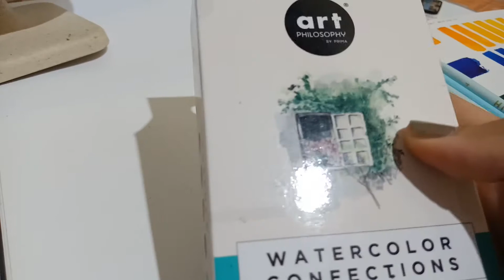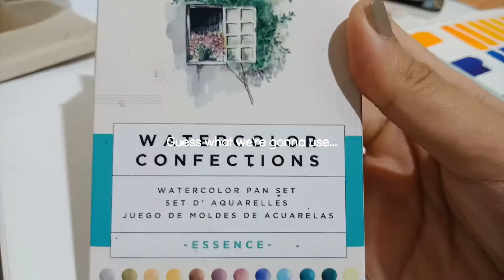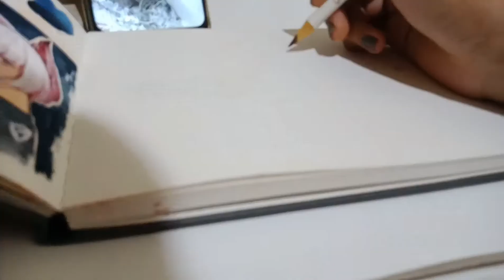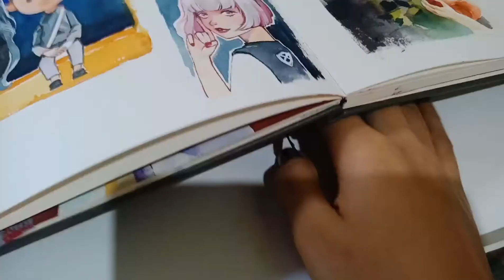January Artwork 'Emotion' Process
There are lots of 'what if's' in our lives that we thought of and I just wanna share mine.

'What If'
...He said those things before we split and we're still together.
...He really thought of those but just afraid.

But what if he's really not into you and he really wants to erase you in his life?

Finally! The January artwork 'Emotion' is done! Thank you!